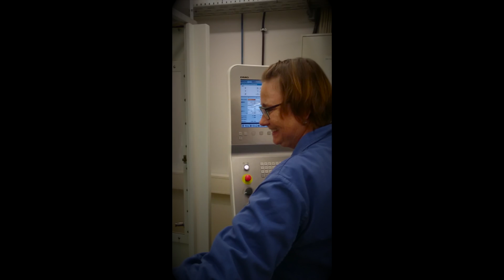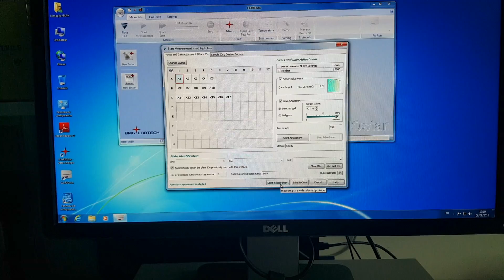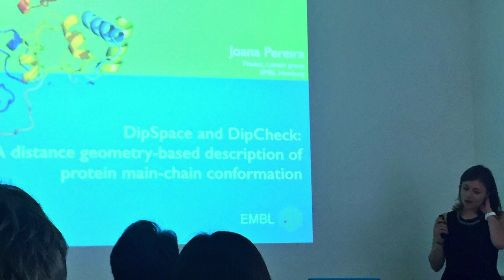What does a female scientist looks like?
This video presents female scientists at EMBL-Hamburg in Germany. It shows the different and amazing scientific research we do at this Strcutural Biology laboratory. Besides this, it also reveals what our lives are about outside the laboratory!

I hope you enjoy it and that from now on you are able to describe female scientists as "scientists that share the same passion for science and as women sharing the same passion for life"!